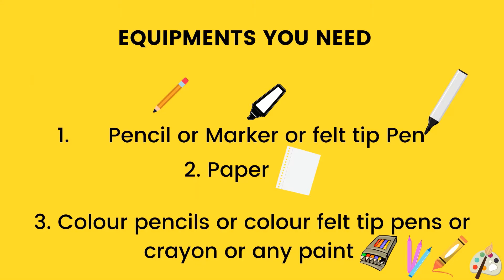How To Draw A Super Cute Unicorn Cloud Step By Step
😊 Learn How to Draw a  super cute unicorn cloud step by step drawing lesson tutorial.
★Easy, simple follow along drawing lessons for beginners. Fun, Cute art . ★Learn How to Draw the EASY, Step by Step Way while having fun and building skills and confidence. Learning videos for all ages. Drawings are good for everyone.